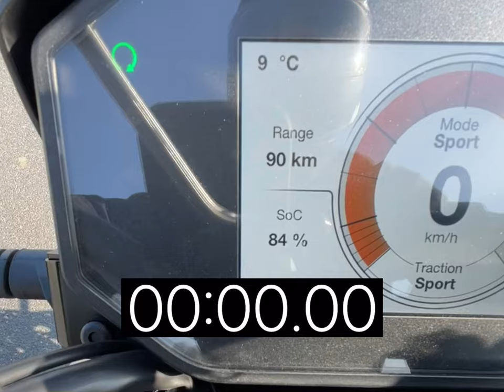ZERO SR/F ACCELERATION 0-60 mph (0-100 km/h) & SOUND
Zero SR/F Premium + Rapid Charger from 0-60 mph (0-100 km/h)

I did a quick video with my iPhone, to test the acceleration from 0 to 100 km/h. Nothing scientific, just a quick test.
It was done during winter. Temperature was 9 °C and Batterie was at 84%, so not optimal conditions

Some other riders achieved 0-100 in 3.7 seconds!

Motorcycle: 2020 Zero SR/F zf14.4 Premium + Rapid Charger